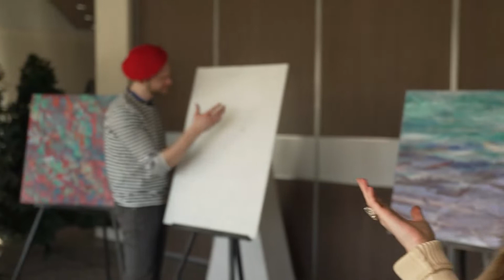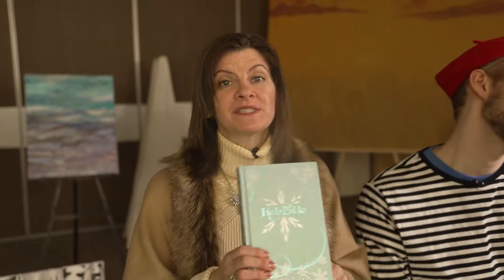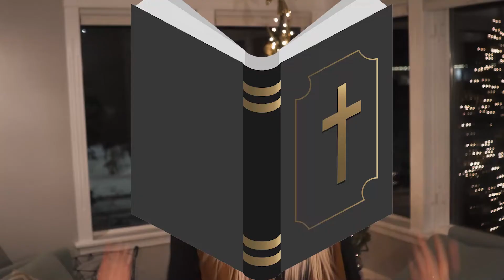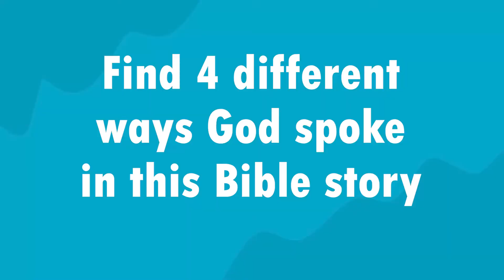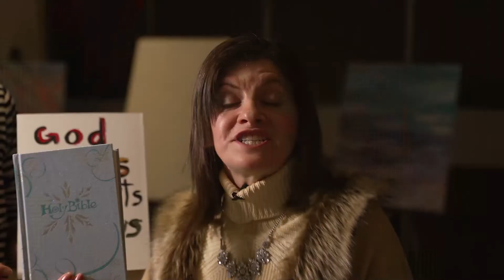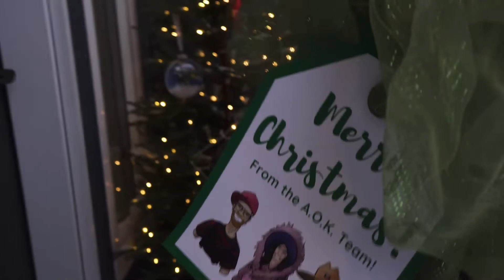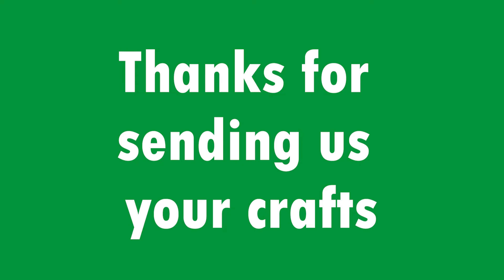Wisemen - Christmas Part 3 | Kids Church Online | Southland Church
Welcome to Kids Church Online
In this season of Kids Church Online, we are going to explore the CHRISTMAS STORY together!

About Southland Church:
Our mission statement is to Love God, Love People, Be Discipled, and Make Disciples.

Southland Church has one location in Steinbach, Manitoba, Canada. To sign up to attend future services in our building

To support this ministry and help us continue to reach people